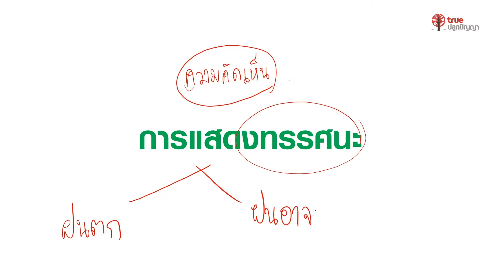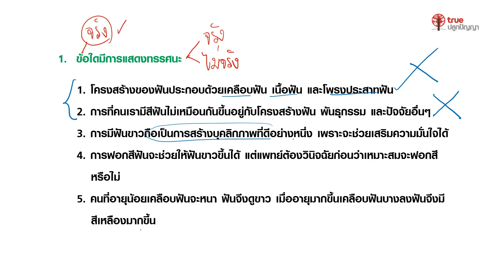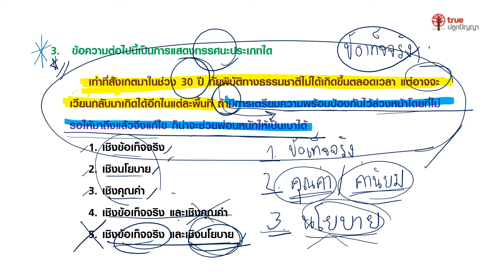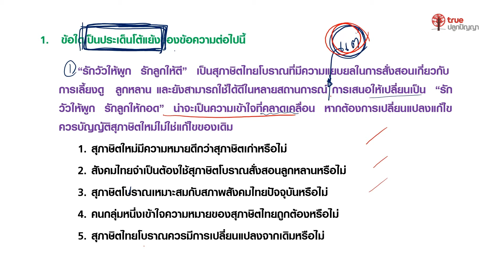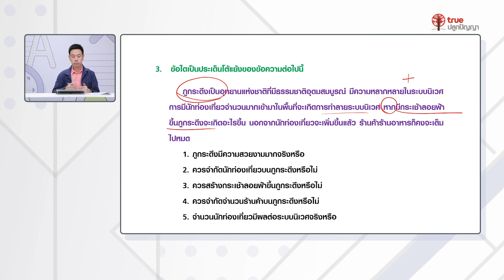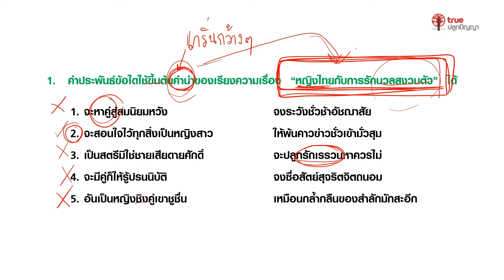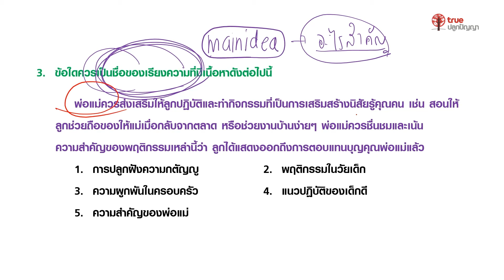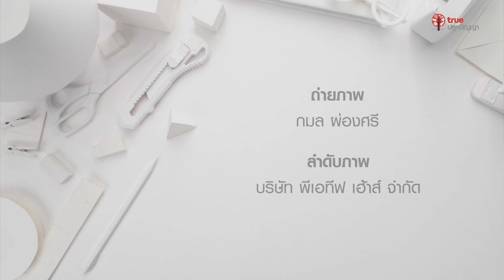ภาษาไทย ม.ปลาย - พี่กอล์ฟ : การแสดงทรรศนะ โต้แย้ง การเขียนเรียงความ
สอนศาสตร์ เตรียมพร้อมก่อนสอบ 65 พิชิตมหาวิทยาลัยในฝัน มาเรียนรู้วิชา ภาษาไทย  ม.ปลาย  ตอน การแสดงทรรศนะ โต้แย้ง การเขียนเรียงความ โดย พี่กอล์ฟ

ดาวน์โหลดเอกสารประกอบการเรียน